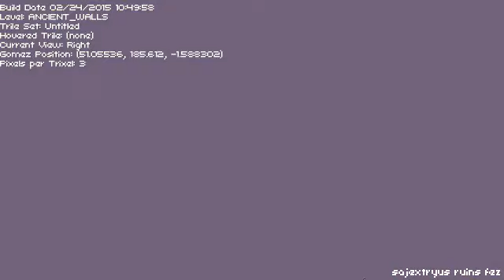FEZMod recording test - easy mode FEZ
just testing how well i can record on this computer to see about sharing any interesting results in the future. in the end, it's not too good, but i suppose it'll have to do if i want to post any videos of it. i won't likely get another computer for a while and i've been stuck with this one for about 5 and a half years.